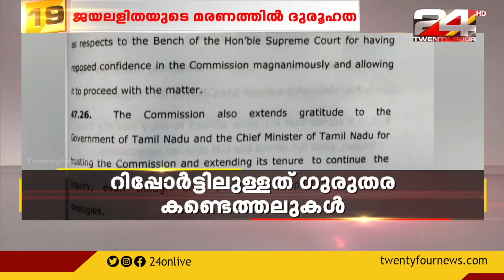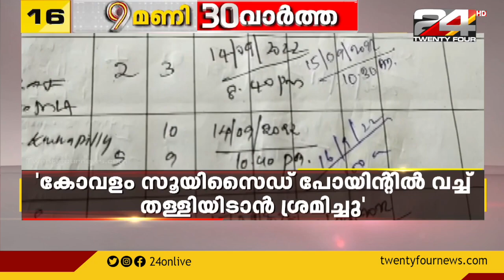9 മണി 30 വാർത്തകൾ | 18 October 2022 | 24 News